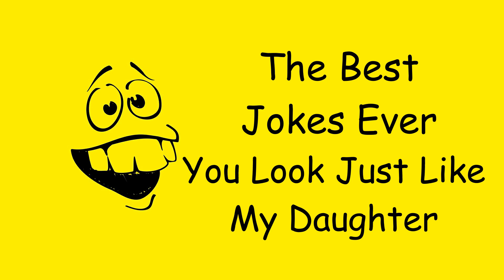Walking through a supermarket, a young woman noticed an old lady following her around... Best Jokes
Walking through a supermarket, a young woman noticed an old lady following her around. She ignored her for a while, but when she got to the checkout line, she got in front of her.
“Pardon me,” she said. “I’m sorry if I’ve been staring, but you look just like my daughter...The best Jokes ever
Welcome back to Joke Channel. We provide you jokes, riddles, funny quotes & sayings to make your day. Today we make jokes about cunning older adults. It is gonna be fun!
"A day without laughter is a day wasted" - said Charlie Chaplin. Laughter is the best medicine for our souls. So to keep you healthy and happily enjoy these funny jokes! Hope you'll like it.

Have a Great Laugh!